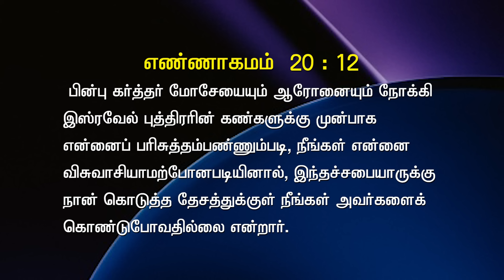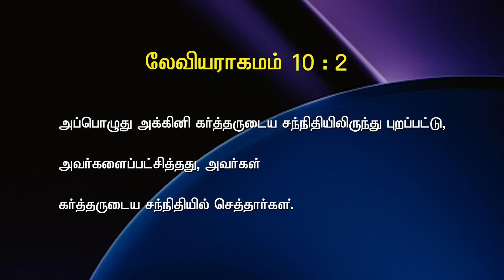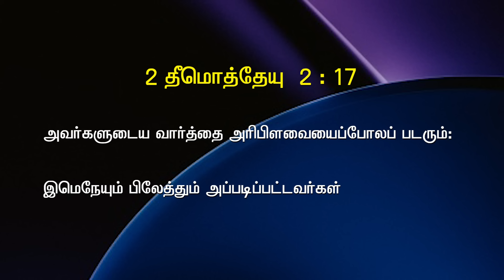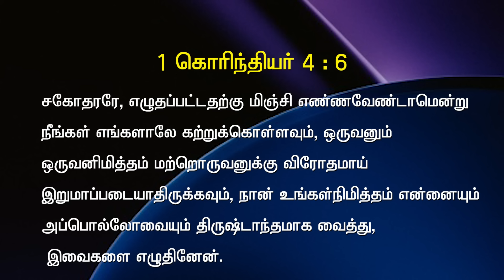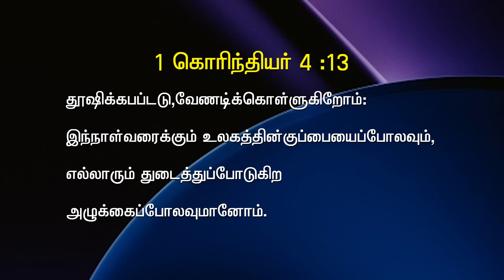Bible Hour TV : 1 CORINTHIANS , 1 கொரிந்தியர் . Lesson - 07 . / 10. 04 . 24.